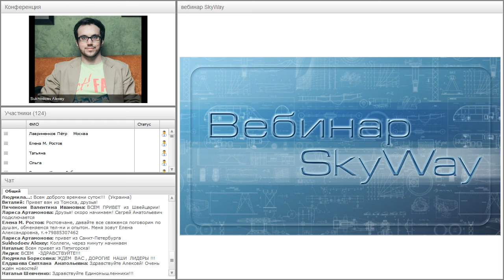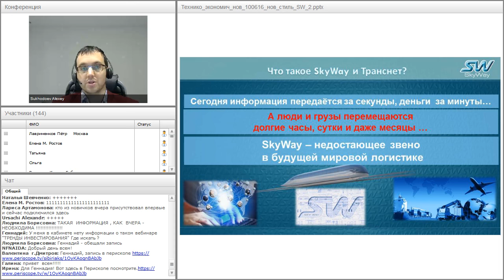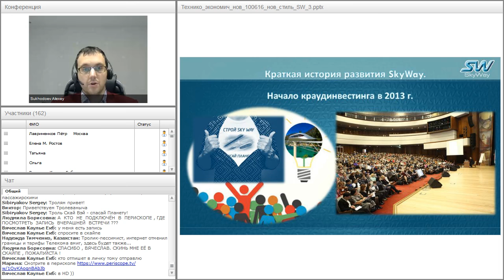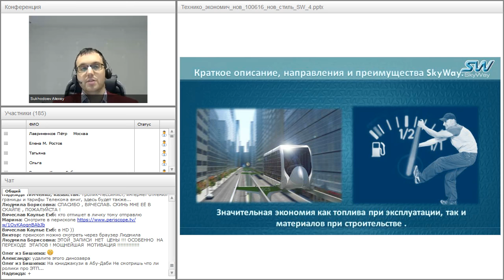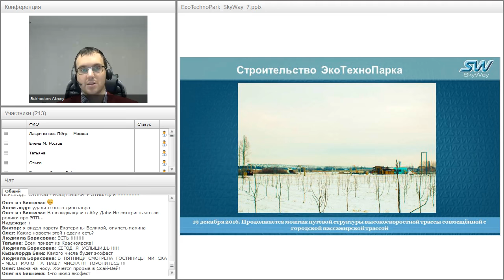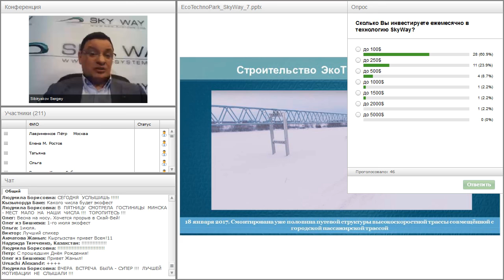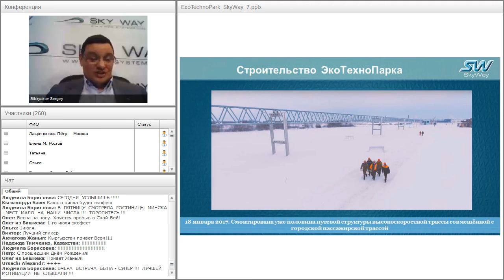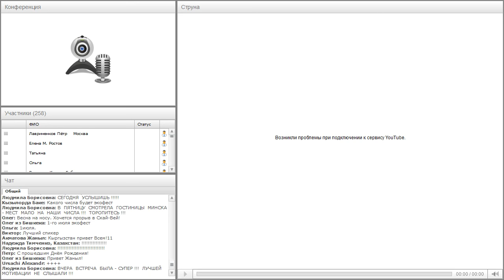Вебинар от 22.02.2017. Вводный технико-экономический вебинар для «новичков» проекта SkyWay.